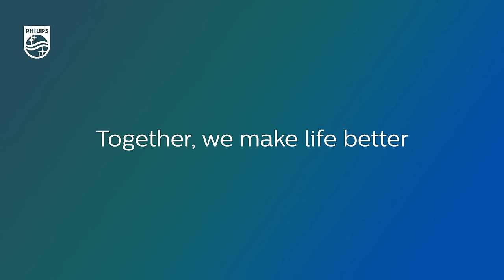Philips S9000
Shaver 9000 with SkinIQ technology.
The most intelligent shaver.